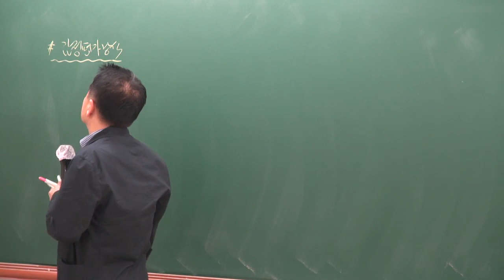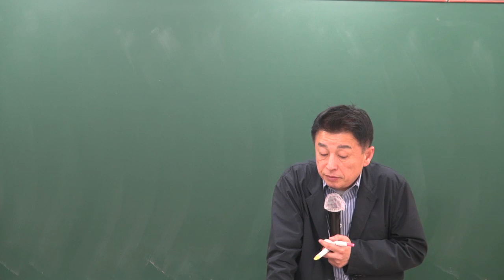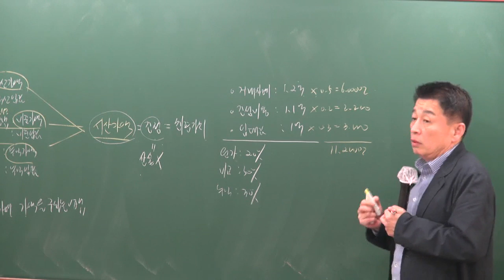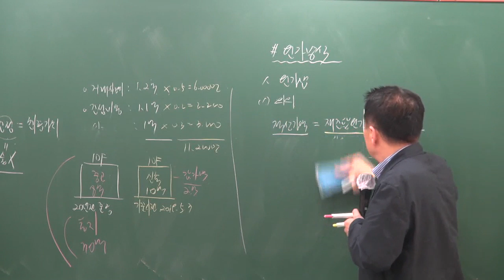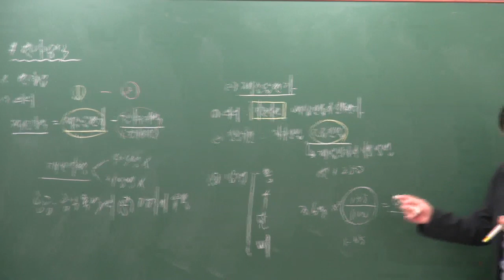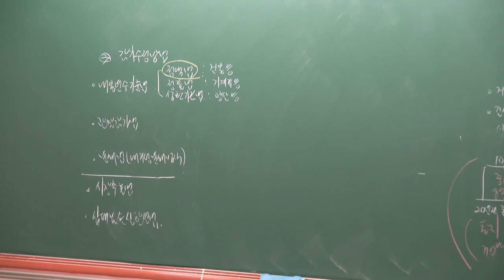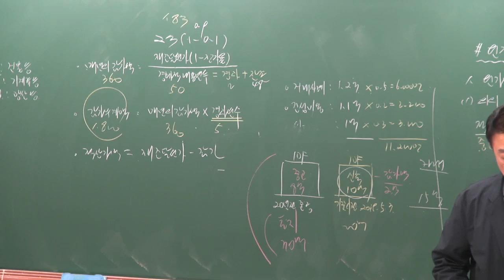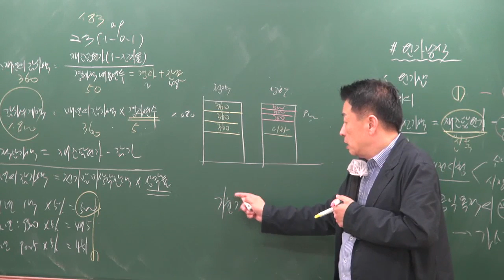[공전무] 2019년 공인중개사 부동산학개론 고급이론 4-34